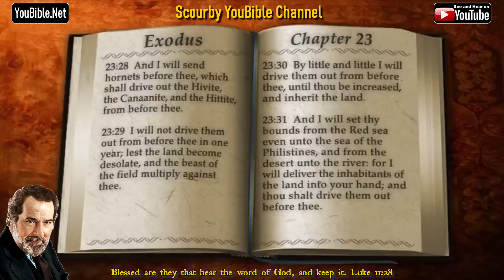2-Book of Exodus | By the Chapter | 23 of 40 Chapters Read by Alexander Scourby | God is Love